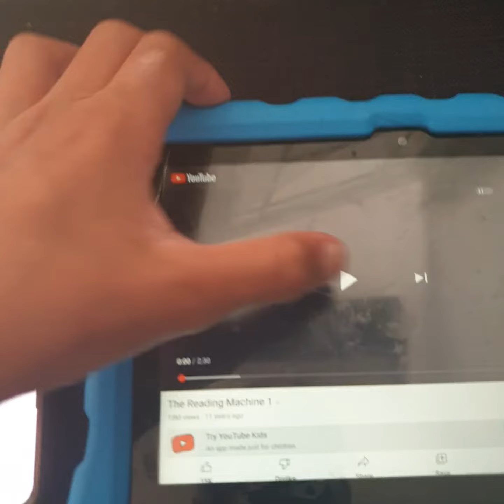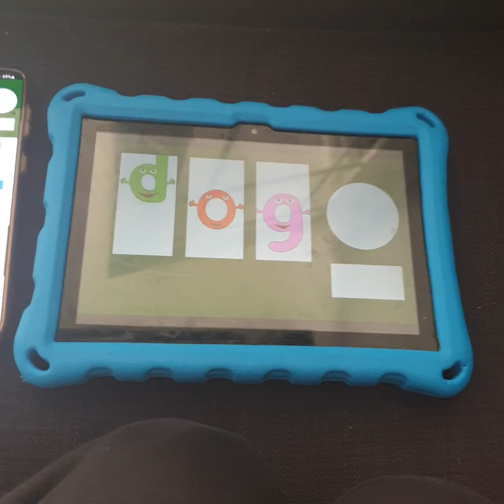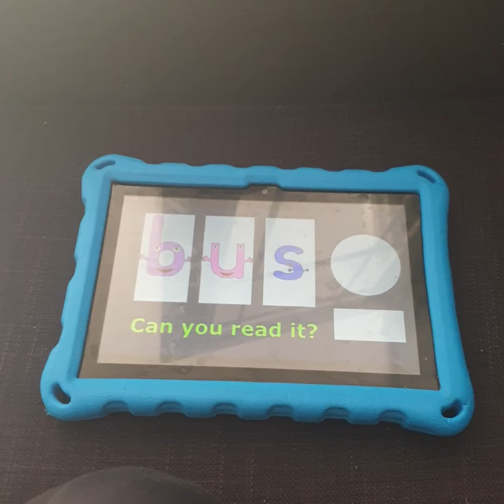the reading machine 1